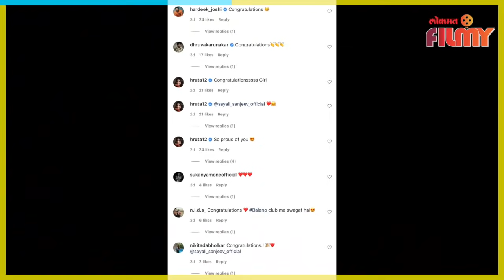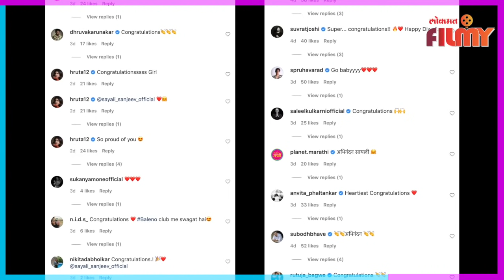अभिनेत्री सायली संजीवने दिली खुशखबर | Sayali Sanjeev | Marathi Celebrity | Lokmat Filmy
अभिनेत्री सायली संजीवने तिच्या चाहत्यांना दिवाळीनिमित्तानं एक फोटो शेअर करत खुशखबर दिलीये. सायलीने या फोटोला - याची सुरुवात एका छोट्या स्वप्नापासून होते...असे म्हटलय...तिची ही  कॅप्शन पाहून अनेकांच्या भुवया उंचावल्यात...  चला तर बघुया नेमकी काय झाले आहे ते